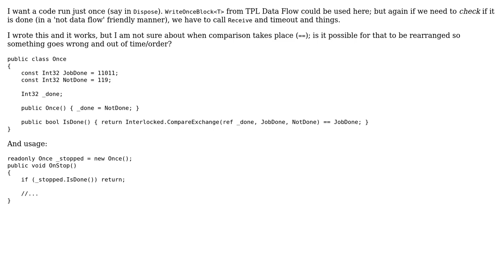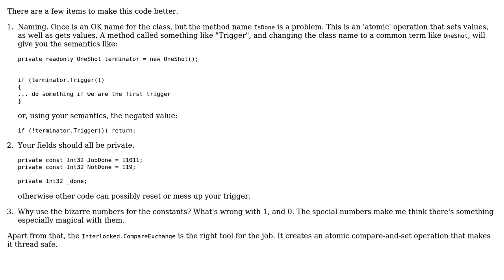Running Code Just Once (2 Solutions!!)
Running Code Just Once

With thanks & praise to God, and with thanks to the many people who have made this project possible! | Content (except music & images) licensed under CC BY-SA | Music | Images & others | With thanks to user rolfl user Nick Udell user Kaveh Shahbazian user Heslacher and the Stack Exchange Network Trademarks are property of their respective owners. You are responsible for your own actions.